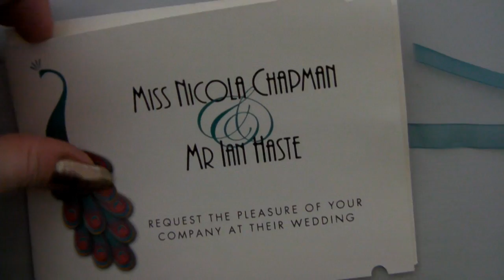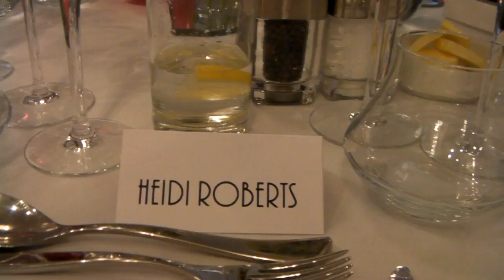Nicola and Ian Haste's Wedding PIXIWOO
A beautiful day filled with joy, laughter and many nostalgic moments. Here's to Mr and Ms Haste! Another chapter begins. Heidi xx